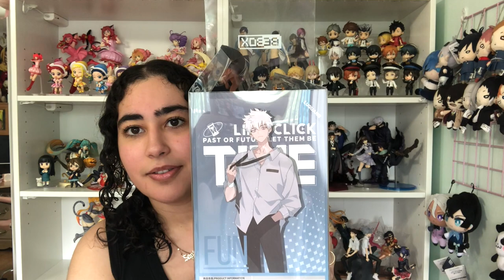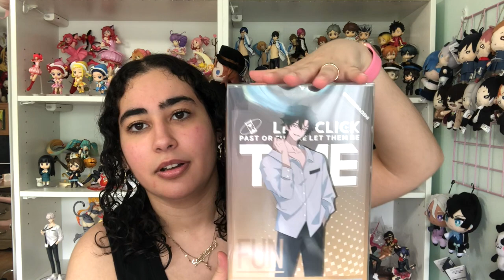Unboxing The First Link Click Lu Guang and Cheng Xiaoshi Scale Figures by beBox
Music/Audio: LAKEY INSPIRED - Chill Day